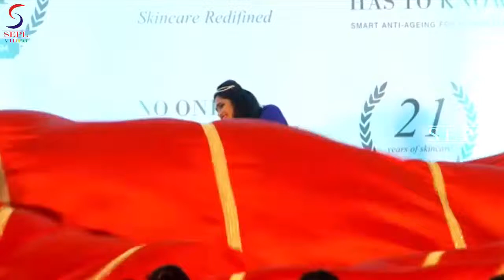Dance @ Dr JAMUNA PAI CELEBRATES 20 YEARS IN THE BEAUTY INDUSTRY SV